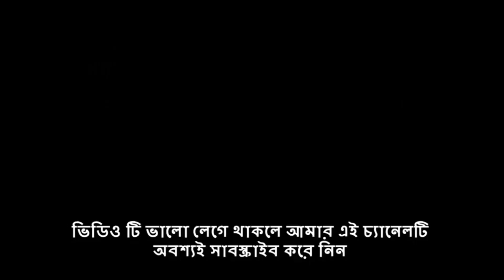শহরের পথে পথে - ঢাকা || এই শহরের পথে পথে মায়া || Dhaka City Road Most Beautiful